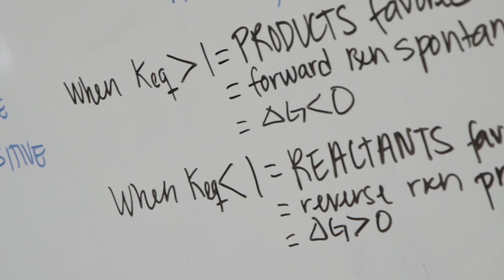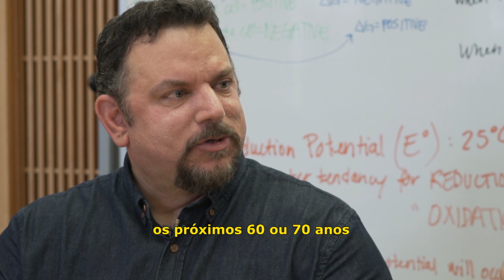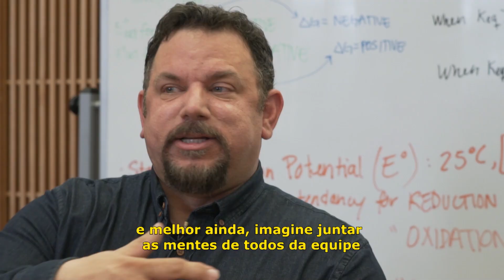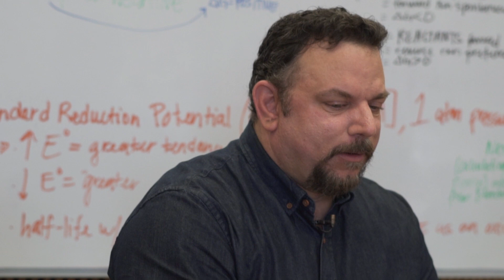Universidade de Notre Dame é referência em centro de pesquisas | ROTA DA INOVAÇÃO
A Universidade de Notre Dame é uma das grandes referências em centro de pesquisas dos EUA. Com forte investimento anual, há o desenvolvimento de diversos projetos internos, como a criação de um robô para ensinar pessoas.